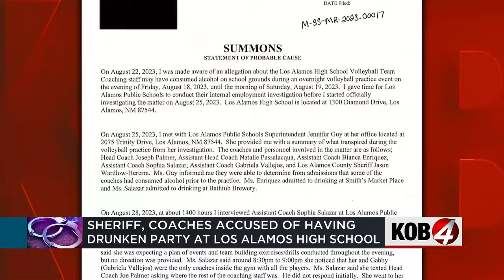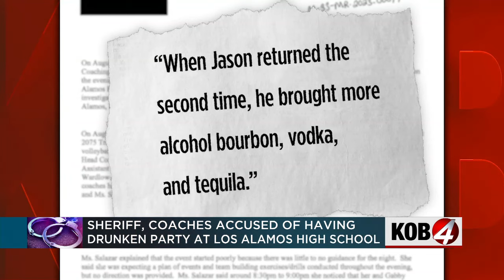Los Alamos sheriff, coaches accused of drinking on school property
New court documents are showing what happened earlier this year at Los Alamos High School after hours. Story